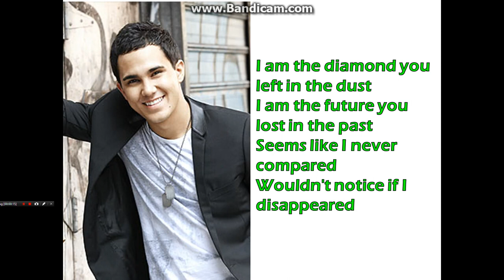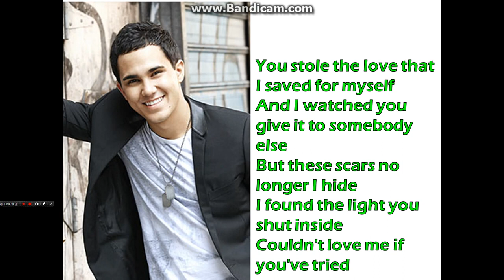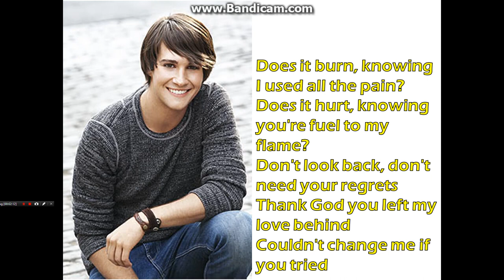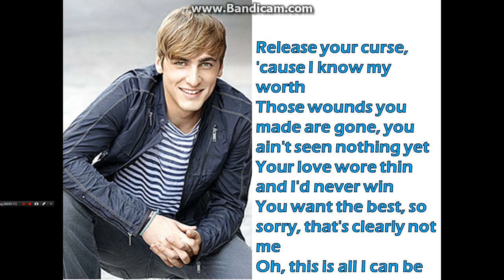Little Mix - Good Enough Lyrics (Big Time Rush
Jesy Nelson + Carlos PenaVega
Leigh-Anne Pinnock + James Maslow
Perrie Edwards + Kendall Schmidt
Jade Thirlwall + Logan Henderson